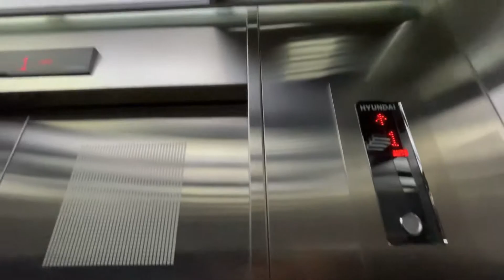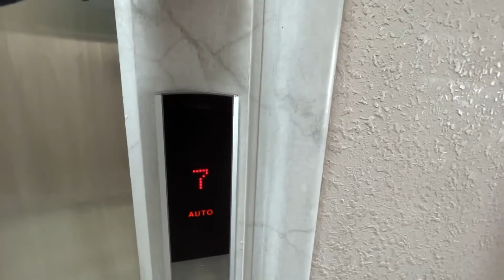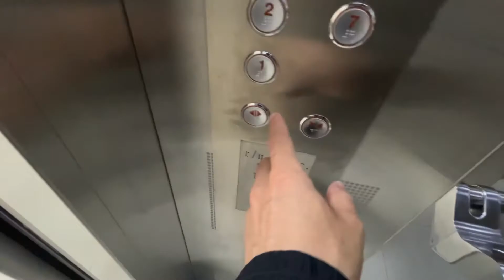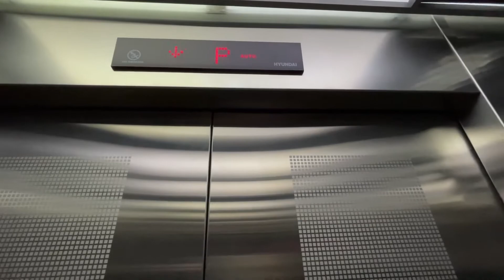Обзор ЖК Park Avenue в Астане. Застройщик Bi Group. ЖК Бизнес класса.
ЖК Park Avenue. Туркестан 20/1. Застройщик: BI Group. Дом 2018 г.п. Бизнес класса. Окна обычные. Переменная этажность от 7 до 18 этажей. Паркинг подземный. Двор на пандусе. Огромный двор, есть зона с беседками и соснами, хорошие детские площадки, есть поле футбольное и маленькая площадка для баскетбола. Вот тут отдельная тема, с этого двора можно и не выходить, есть пространство где разгуляться и если ребёнку наскучит одна площадка, то тут их четыре на выбор. На площадке от 2 до 4 квартир. Расположение хорошее, до ближайшей школы 15-20 мин. Паркинг хороший, чисто и светло. Первые этажи вокруг дома коммерческие помещения.